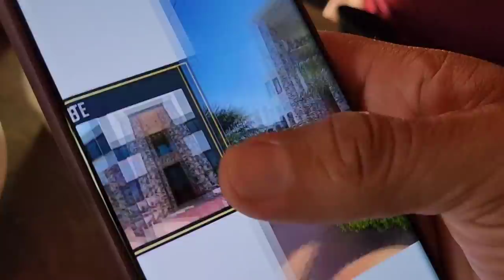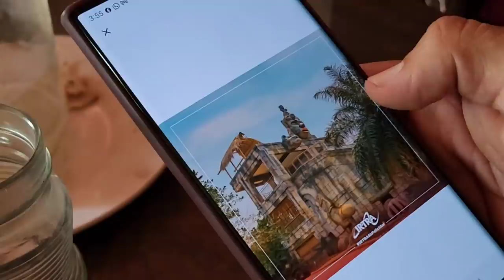Miguel y la Mona confiesan que su amor es correspondido. Esto dijo Nayeli al respecto.